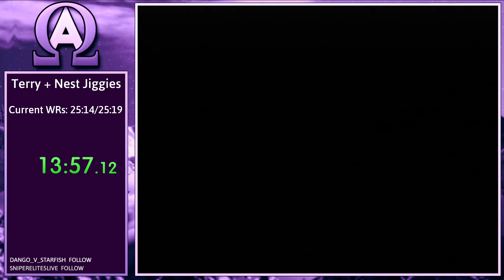Terry's Nest Jiggy in - 23:01.85